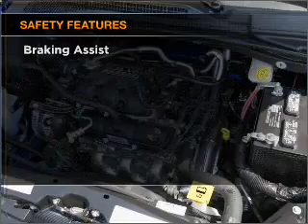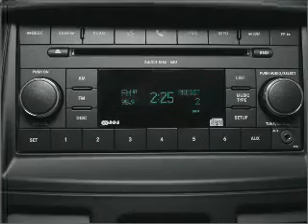2008 Dodge Grand Caravan - Budd Lake NJ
Year: 2008
Make: Dodge
Model: Grand Caravan
Trim: SXT
Engine: 3.8 liter 6 cylinder 12 valve
Transmission: Automatic
Color: Silver
Mileage: 18151
Address:
481 US Hwy 46